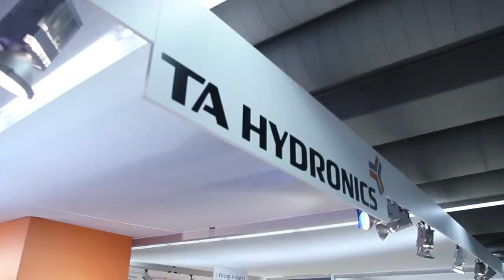TA Heimeier auf der ISH